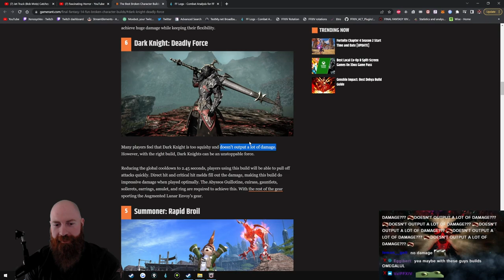DRK damage output is too low.